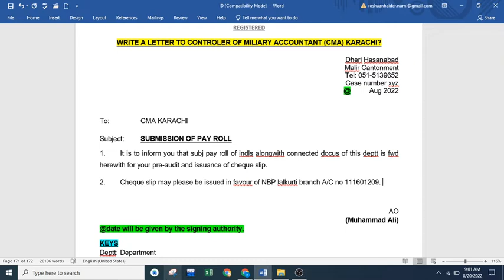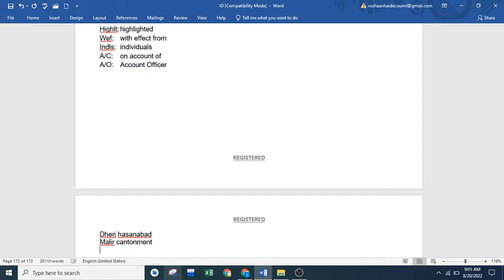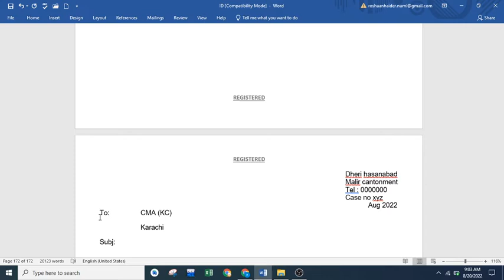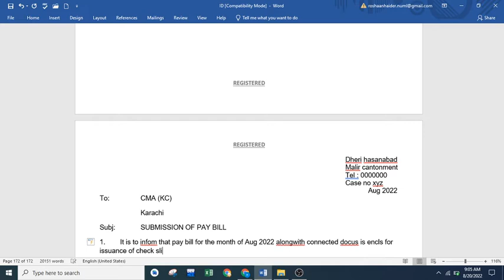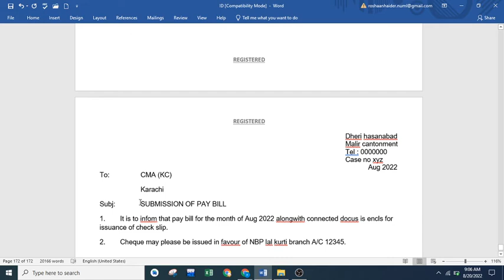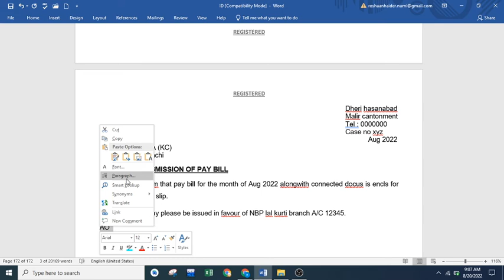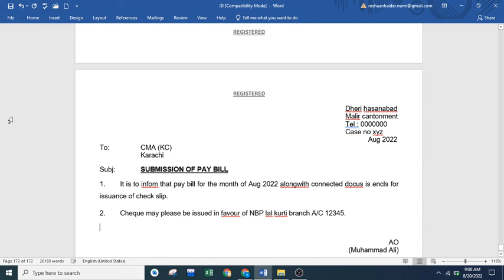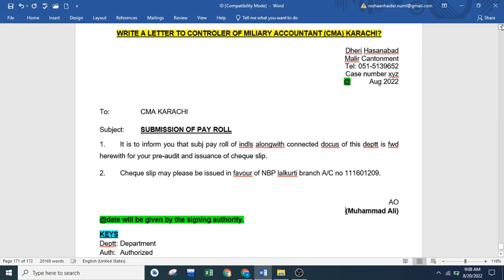How write a letter to Govt Deptts || After job of LDC/UDC/Asst || shots Ltr write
How write a letter to CMA || After job of LDC/UDC/Asst || shots Letter write minecraftshorts how write a letter to ministry
How write a letter to CMA || After job of LDC/UDC/Asst || shots Letter write Min how to write an application letter to a ministry
how to write a letter to the ministry of education
how to write a resignation letter for church ministry
how to write a letter to ministry of foreign affairs
how to write a letter to ministry of external affairs
how to write a letter to agriculture minister
how to write a letter to a minister of government
how to write a letter to a minister of education
how to write a letter to a minister of health
how to write a letter to a minister in india
how to write application letter to the ministry of education
how to write application letter to ministry of agriculture
how do you write a letter to a minister
how to write a letter to ministry of home affairs
how do i write an application letter to a ministry
how to write a letter to prime minister of bangladesh
how to write a letter to chief minister of bihar
how to write a formal letter to a ministry
how do you write a formal letter to a pastor
how to write a formal letter to the minister
how to write a letter to chief minister
how to write a letter to chief minister of telangana
how to write a letter to chief minister of delhi
how to write a letter to chief minister of karnataka
how to write a letter to chief minister of haryana
how to write a letter to ministry of manpower
how do you write a letter to your mp
how to write a letter to prime minister narendra modi
how to write a letter to prime minister of nepal
how to write a letter to ministry of education
how to write a letter to ministry of health
how to write a letter to minister of immigration
how to write a letter to minister of tourism
how to write a letter to minister of agriculture
how to write a letter to the ministry of transportation
how to write a letter to petroleum minister
how to write a letter to prime minister of pakistan
how to write a letter to prime minister of canada
how to write a letter to chief minister of sikkim
how to write a letter to prime minister of singapore
how to write a letter to the minister
how to write a letter to the minister of agriculture
how to write a letter to the minister of transport
how to write a letter to prime minister uk
how to write a letter to chief minister of up
how write a letter to ministry vision statement for children's
how write a letter to ministry vision statement for youth
how to write a letter to the minister of works
how write a letter to ministry 5 year old
how write a letter to ministry 6th grade
how write a letter to ministry 6 year old
how write a letter to ministry 6th graders
how write a letter to ministry 60 years
how write a letter to ministry 7th grade
how write a letter to ministry 7 year old
how write a letter to ministry 70 years
how write a letter to ministry 7 years
how write a letter to ministry 8th grade
how write a letter to ministry 8th graders
how write a letter to ministry 8 year old
how write a letter to ministry 80 years
how write a letter to ministry 9th grade
how write a letter to ministry 9 years old
how write a letter to ministry 90 days
how write a letter to ministry 90 years
how write a letter to ministry 911